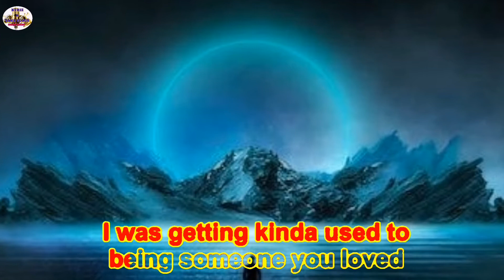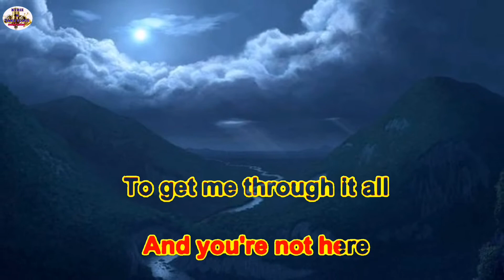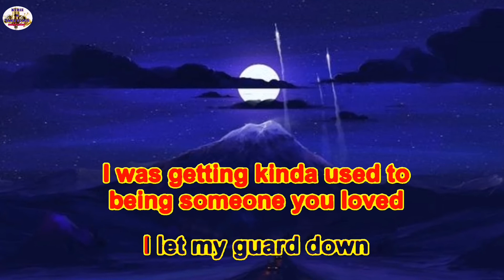Someone You Loved - Lewis Capaldi Karaoke Version With Lyrics /Videoke / @Kyrie & Yana Vlogs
Kyrie & Yana Vlogs